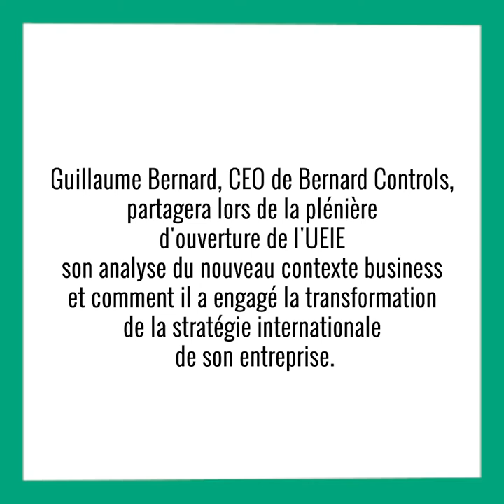Interview de Guillaume Bernard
Guillaume Bernard, CEO de Bernard Controls, partagera lors de la plénière d'ouverture son analyse du nouveau contexte business, et comment il a engagé la transformation de la stratégie internationale de son entreprise.